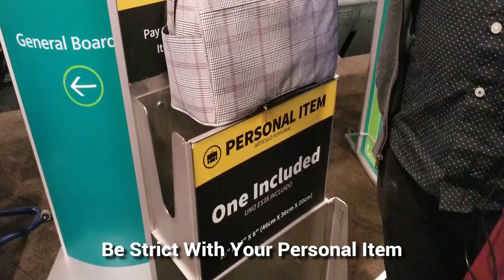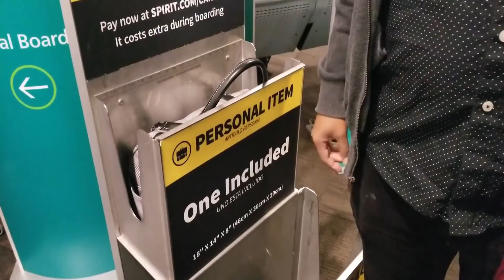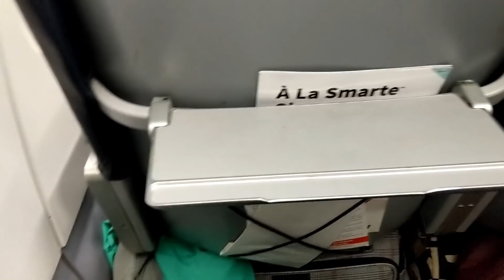Tips for flying Spirit Airlines in 2024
Here’s an honest review of our experience flying Spirit Airlines. If you're looking for tips for flying Spirit Airlines and want to save some money, watch this video! Leave a comment telling us your tips for flying budget airlines like Spirit and Frontier.
*Yes this video was created before 2024, information is still relevant*

|| Music ||
Always Dream

//My Equipment\\
ACTION CAMERA
SELENA'S PHONE
KAMAU'S PHONE
VLOGGING CAMERA

//Edited using\\
FIlmora

Earn 50,000 bonus miles with the United Explorer Card. I can be rewarded too, learn more.

Traveling using shady wifi? Try Surfshark!
Hey kids! This is the City & Beyond, we teach and inspire employees to optimize their PTO. Join us in part time travel.